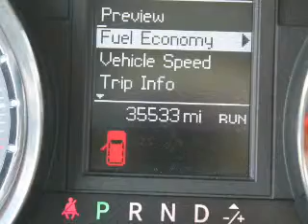2012 Chrysler Town & Country - Ithaca NY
Year: 2012
Make: Chrysler
Model: Town & Country
Trim: Touring
Engine: 3.6 liter 6 cylinder 24 valve
Transmission: Automatic
Color: Red
Mileage: 35494
Address:
Route 13